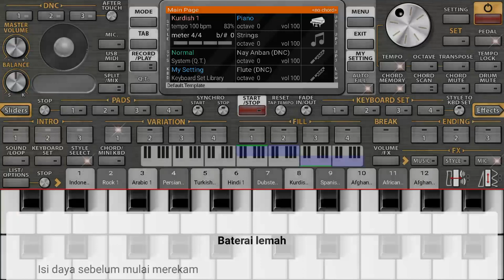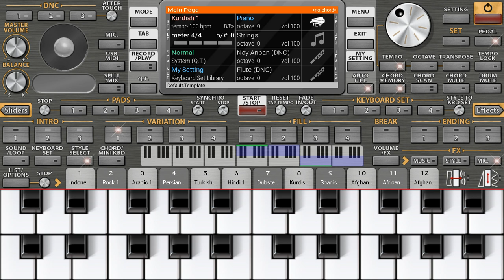Instrument Kera Saksi bikin sedih..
Kera sakti, Instrument , Sedih